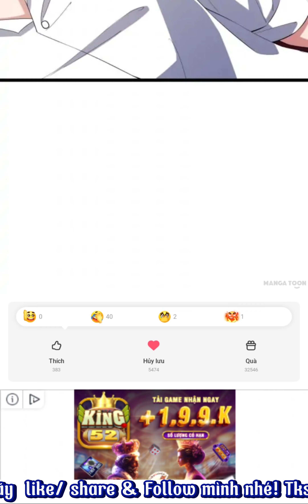Thuyết Minh: CÀN QUÉT PHÓ BẢN KHẮP THẾ GIỚI CHAPTER 26 --- 30